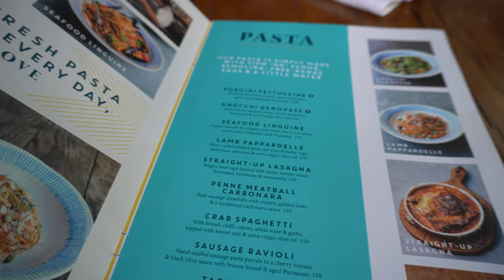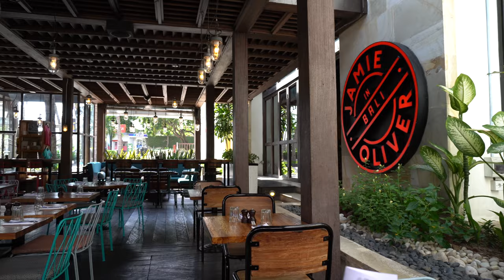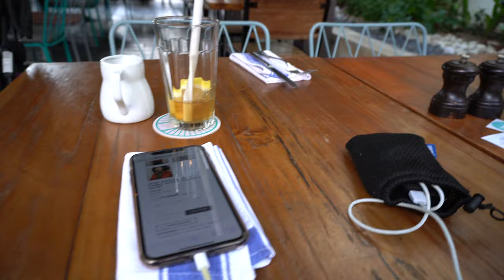BEST TIRAMISU IN BALI ADA DI JAMIE’S ITALIAN KUTA BALI KULINERBALI #62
Hi teman-teman,

Setelah puas muter2 dan makan2 di Beachwalk Mall Bali.. kita nongkrong di Jamie’s Italian Restaurant di Kuta, Bali

Jamie Oliver Kitchen | Kuta Beach
Jalan Pantai Kuta, Banjar Pande Mas, Kuta, Kabupaten Badung, Bali 80361, Indonesia

Nantikan episode selanjutnya !

Yang mau berteman di Instagram juga bisa follow archie di : @archiejack_o
Nanti pasti Archie follow balik juga 🤗

Love,

Mummy Priska & Archie